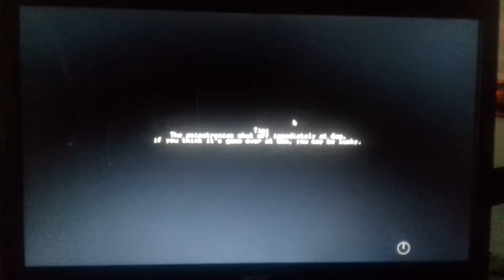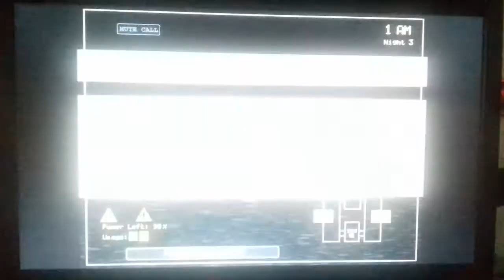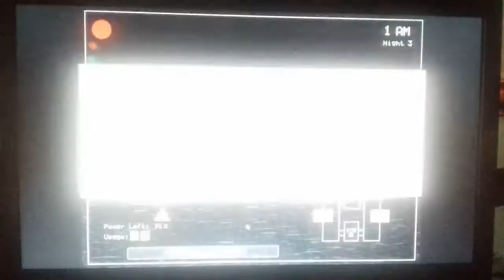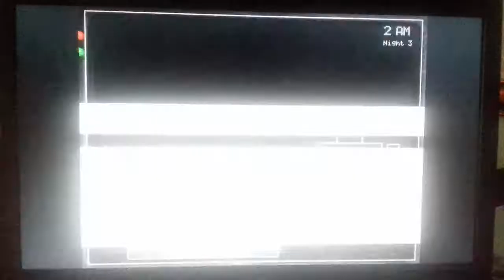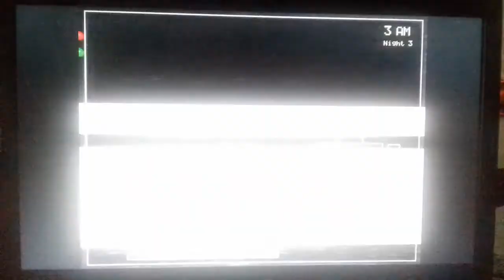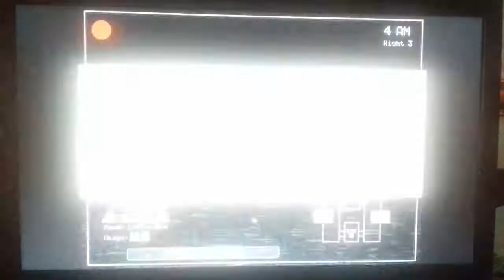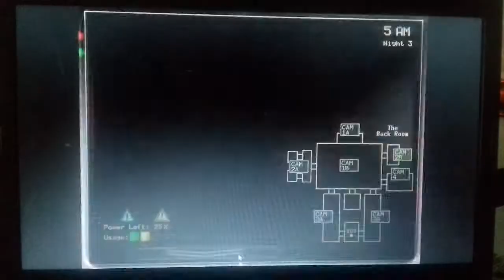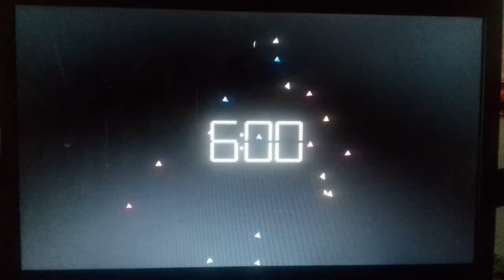Five Nights Before Freddy's (Night 3 Completed!)